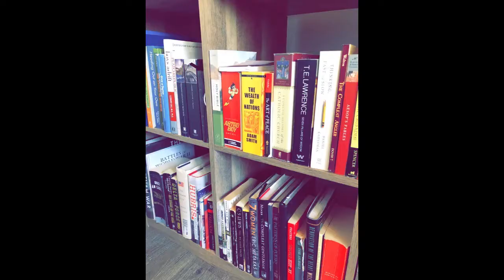Five Years To Freedom by Nick Rowe | Book Review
The Reading Stack reviews "Five Years to Freedom" by Green Beret (then Lt.) James N. Rowe, who became an American prisoner of war in the Vietnam War. The autobiographical story recounts how he ended up a captive, what he endured during his 5 years in various prison camps, and his daring escape. The story is one of struggle, survival, and triumph.

Work in progress: currently activating the affiliate links (as mentioned in the video) to help you find the book reviewed; provide an avenue for you to purchase a good copy of the book; and develop a stream of revenue to support the channel.